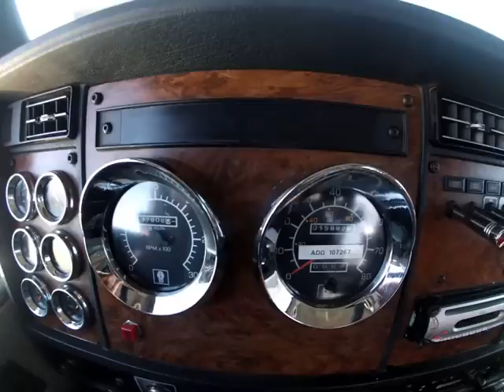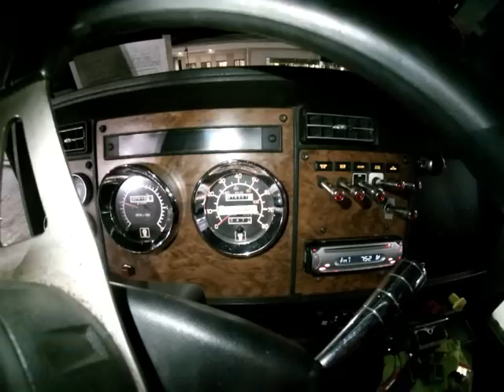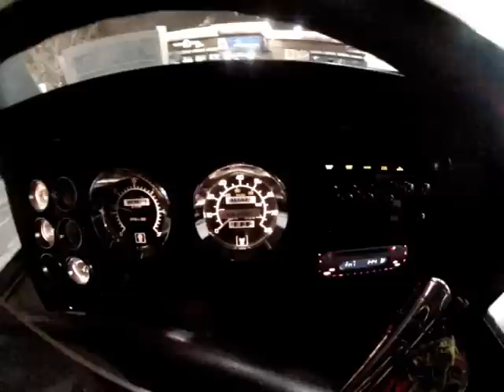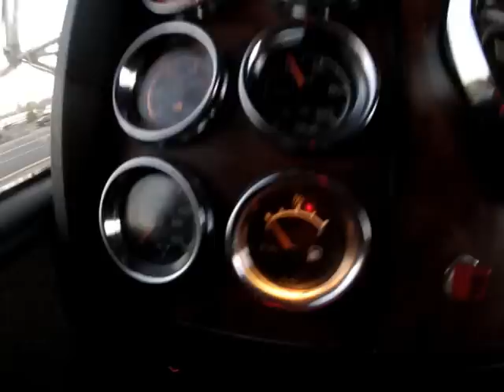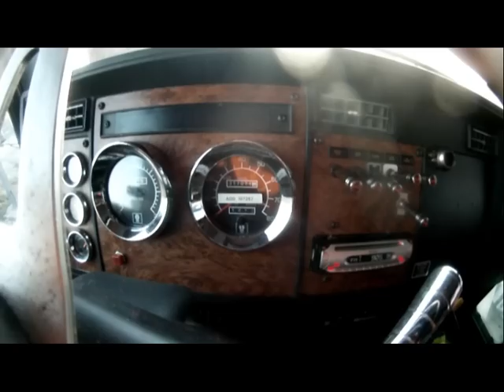Road Trip New Wrecker 1350 miles 23 hours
Got out of Denver Saturday morning 11AM  got home a little before 10 am  Sunday  . I was  intending to get a motel room Saturday night but  the drive was going so well and I never got tired  so drove straight through .  At 01.57  I recorded the Denver stadium upside down for my son Otto  . He's a Seahawks fan .  There is an old saying when you hang a horse shoe on a wall you put always have the  open end of the shoe  pointing up to hold the luck in . If you  point them down the luck runs out . Put their stadium upside down so their luck runs out .  All for you Ott . Denver was cold but no snow  . Wyoming was a hole lot of nothing except cold and a  75 mile speed limit .  My thermostat  failed in Wyoming and I drove for 20 plus miles with no heat .  tried cardboard in front of the radiator no luck finally put truck in 9th gear and ran her against the governor for 10 minutes and  by working the engine hard it got enough heat to the thermostat that it  closed up a little so I got   the chill out of the cab .   Idaho was cold   and lots of fog at night but  again 75 mile speed limit  . Black ice on cabbage  pass . Oregon  lousy 55 speed limit  thought I was  crawling along .  Almost ran out of fuel towards the end .